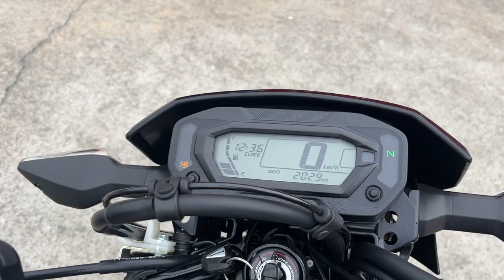KLX230SM 2022年 中古車 バイクショップ名:エナジーモータースタイル 伊丹市本店